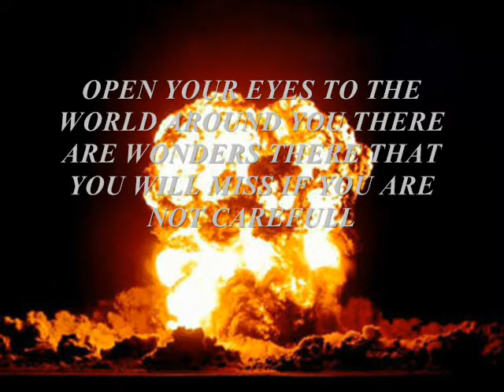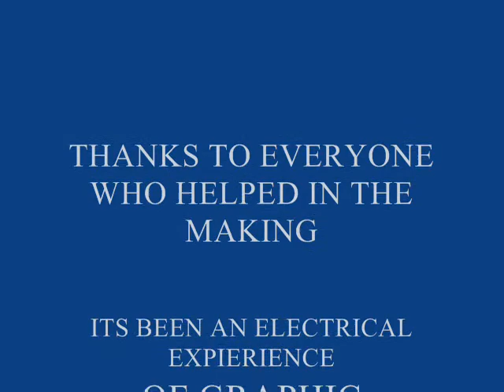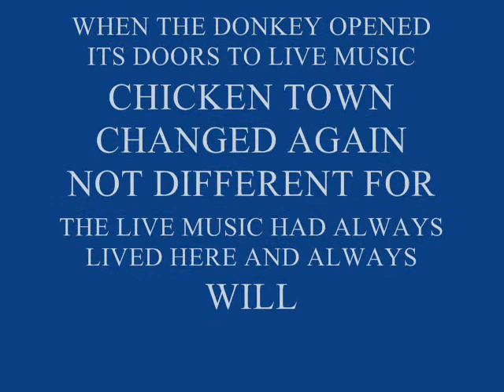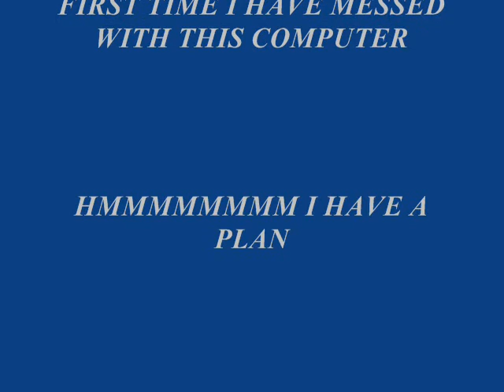TAXI STU POWERLINES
music from the fair village of cabbagehead bordering cheeseshire in the north westerly Salford ...